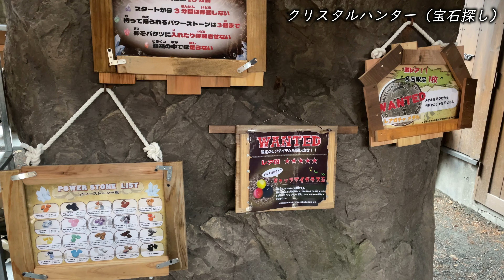23.11.11 CAMP&CABINS山中湖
2023年11月11日土曜日
CAMP AND CABINS山中湖でCAMPしてきました。
イベントが盛りだくさんのCAMP場でした。
ファミリーキャンパー向けのキャンプ場ですね。